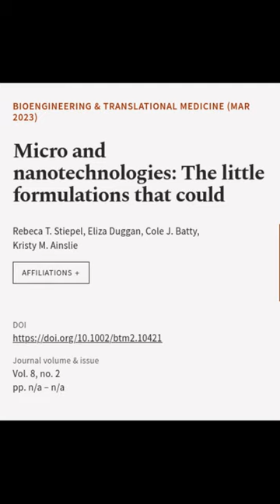Micro and nanotechnologies: The little formulations that could | RTCL.TV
### Keywords ###

### Article Attribution ###
Title: Micro and nanotechnologies: The little formulations that could
Authors: Rebeca T. Stiepel, Eliza Duggan, Cole J. Batty ,and Kristy M. Ainslie
Publisher: Wiley
DOI: 10.1002/btm2.10421

### Image Attribution ###
We used stable diffusion to programmatically generate the background images. The prompt used is: Micro and nanotechnologies  The little formulations that could be used to describe a person,   or notepad

### Video Timestamps ###
0:00:00 - Summary
0:00:29 - Title
0:00:35 - End